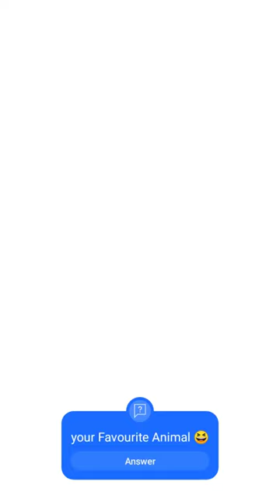real colour of baboon 😃😍